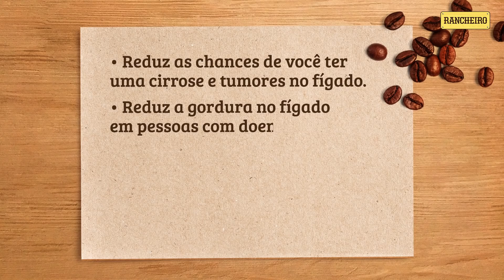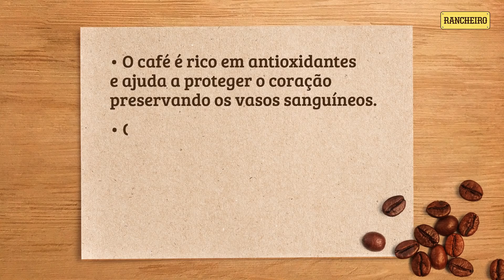BENEFÍCIOS DO CAFÉ | RANCHEIRO #05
Apresentado por Nikolas Adami